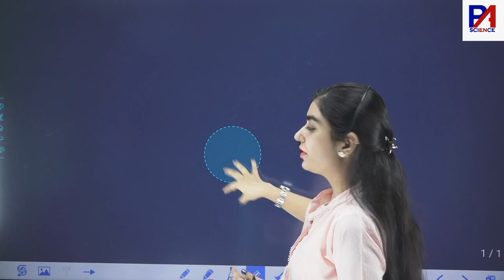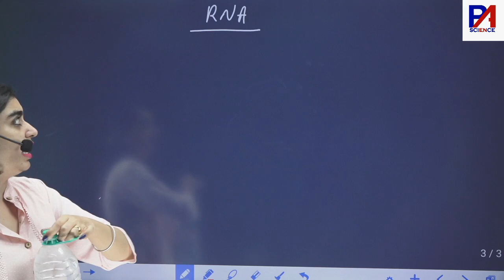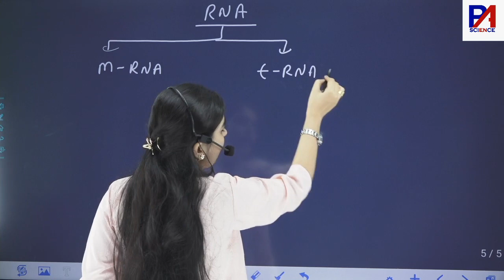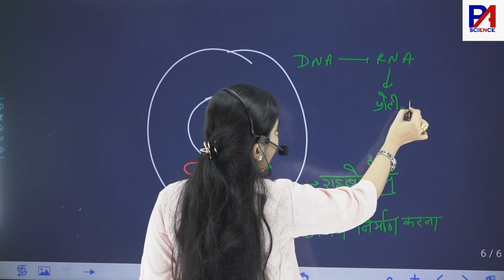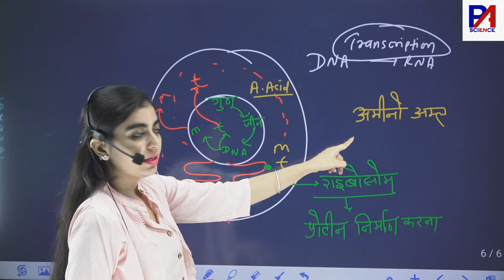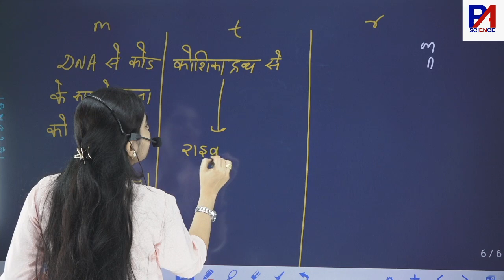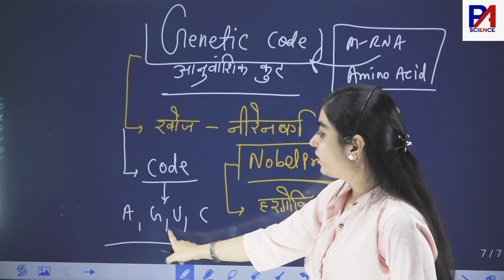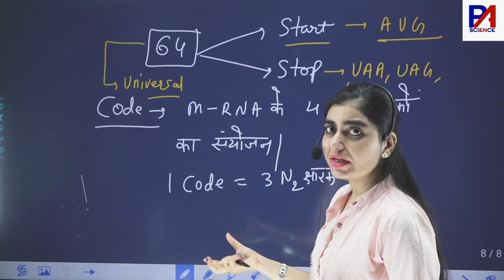Cell Part 15 || RNA ||science || Dr Parul Adwani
science_special paruladwani_science cell ABOUT PARUL ADWANI SCIENCE
If General Science is Hindering Between your Selection and your Preparation, then there is no need to Panic. PARUL ADWANI SCIENCE has brought for you its experienced faculty a very brilliant course prepared by Dr. PARUL ADWANI, India's most renowned and prestigious faculty of science, after which the fear of science subject will come out of your mind.parul adwani online class,science parul mam,dr.parul adwani,paruladwani,third grade biology,third grade science,second grade biology classes,first grade exam date,reet mains science,reet mains biology,biology for 3rd grade,biology for second grade,reet mein science ka syllabus,3rd grade syllabus 2022,reet mains syllabus,first grade biology classes,first grade biology,reet main level 2 science,reet mein science,science for third grade

science parul mam